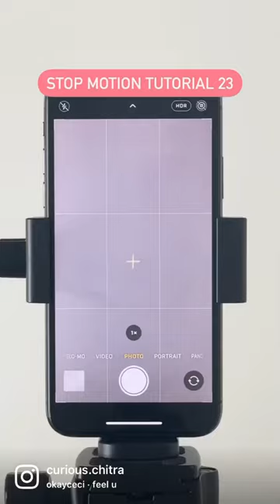Stop motion tutorial